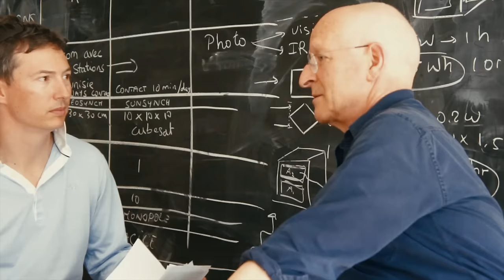Free Webinar: Life purpose & Breakthrough. With Master Hand analyst Brent Bruning.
Have you ever felt like there is something more to life than what you are currently experiencing?  Or maybe there is a feeling of wanting a big change that has just appeared out of nowhere! Well, I'm here with good news - the answers lie within YOU and I can help reveal them all. With thousands of hands read in my experience as a Master Hand Analyst, discover how unlocking those hidden depths in yourself will transform not only your understanding of your own self but also pave the way towards living your most fulfilling life story.

Join me on my Free live webinar to learn more - because no dream should go unachieved.